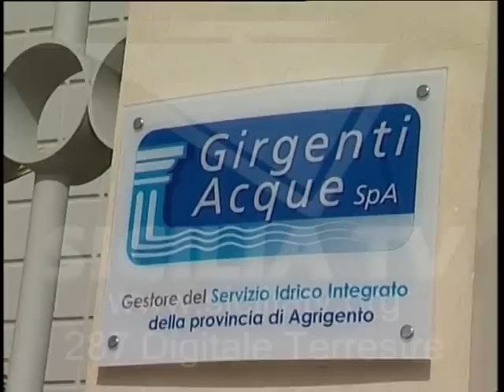San Leone. Per Girgenti Acque nessuno sversamento dai propri impianti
- San Leone. Per Girgenti Acque nessuno sversamento dai loro impianti